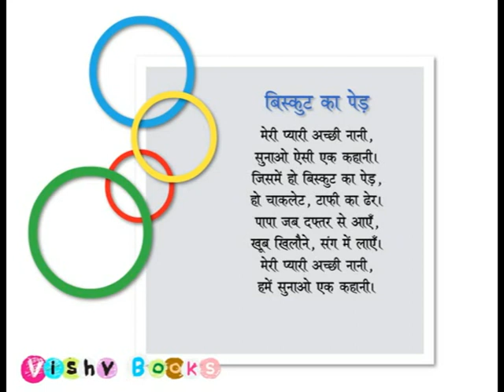Biscuit Ka ped